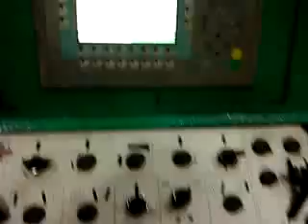SERTOM 4 Roll Bending Machine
SERTOM 4 Roll Bending Machine on AUTOMATIC